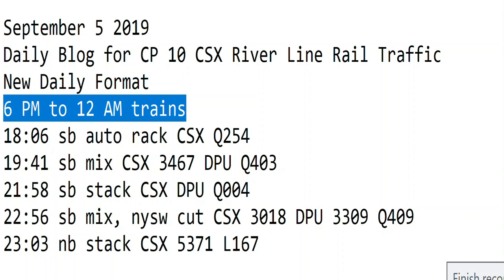September 5 2019 Trains 6 PM to 12 AM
6 PM to 12 AM trains
18:06 sb auto rack CSX Q254
19:41 sb mix CSX 3467 DPU Q403
21:58 sb stack CSX DPU Q004
22:56 sb mix, nysw cut CSX 3018 DPU 3309 Q409
23:03 nb stack CSX 5371 L167